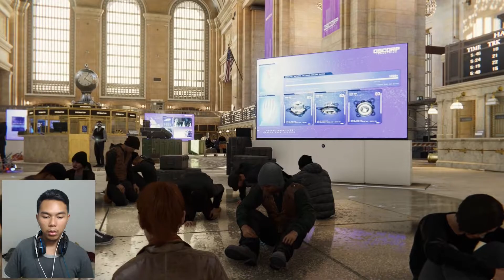Ayo Gelut Sini! - Marvel Spiderman Indonesia Part 13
Haloo sudah lama kayaknya nih game superhero laba-laba ini ga muncul ke permukaan,bakalan gimana yah kisah perjalanan mamang parker di game ini? makin seru toton aja yaaak di channel gue!!

NGAPAIN BACA DESKRIPSI HAHAHAHAH!!!